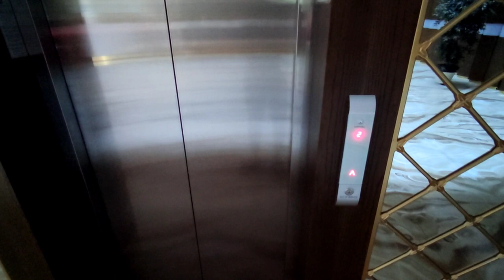Люкс квартира НЕДОРОГО у моря 1+1 | Недвижимость в Турции | купить роскошную квартиру в Алании